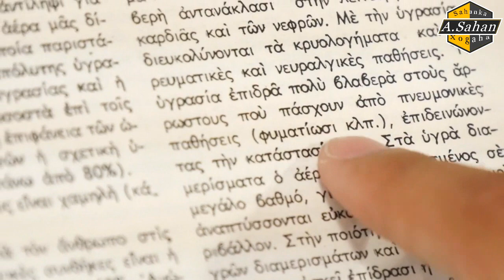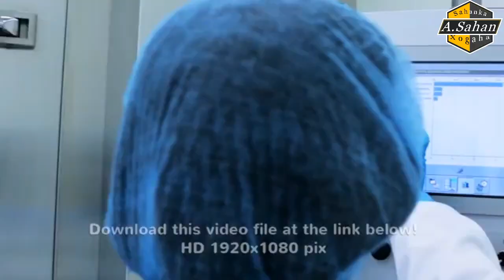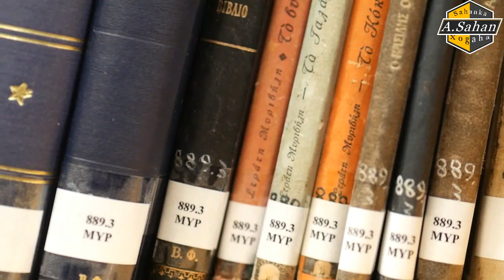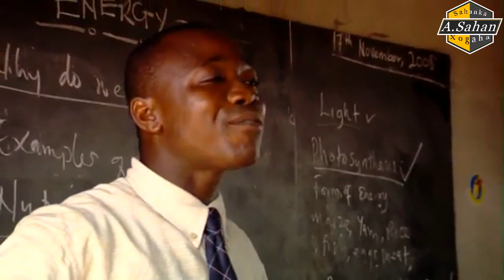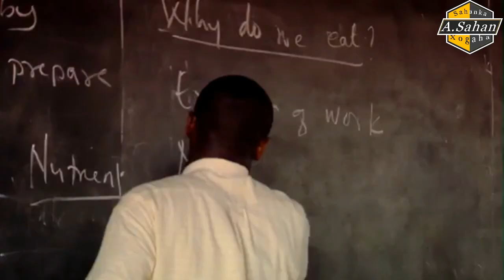Asalka Ilxaaadka | Bilawgii Allekoodka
muuqaalkeenani waxa uu muujinayaa sidii uu ku soo bilaabmay ilxaadku.